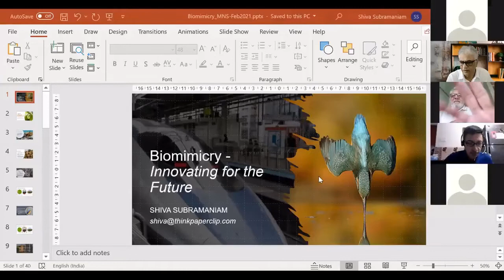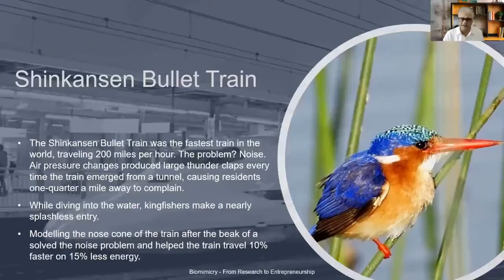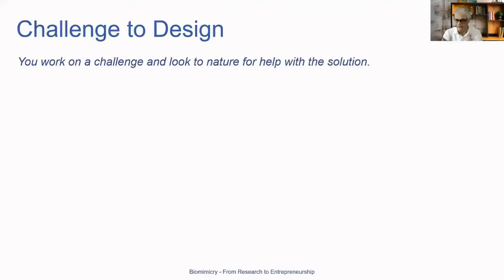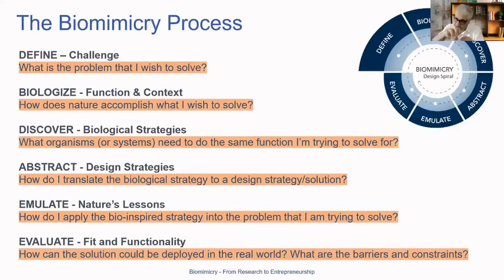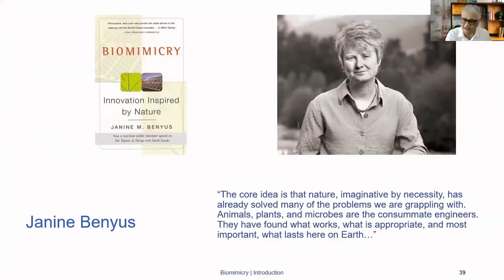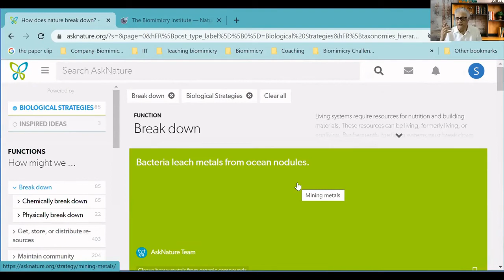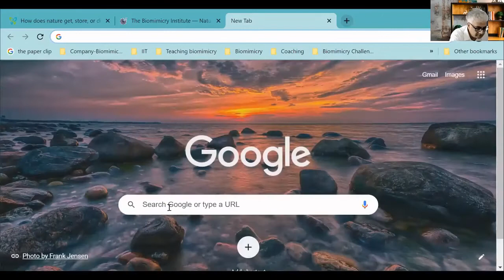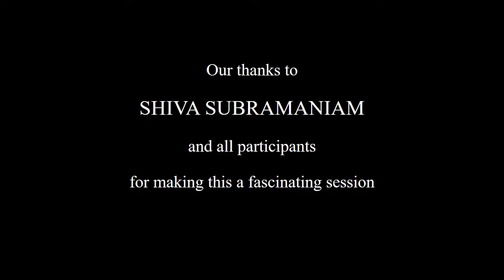MNS-Webinar: Biomimicry - Tapping Into 3.8 Billion Years Of Wisdom - Shiva Subramaniam, Feb 14, 2021